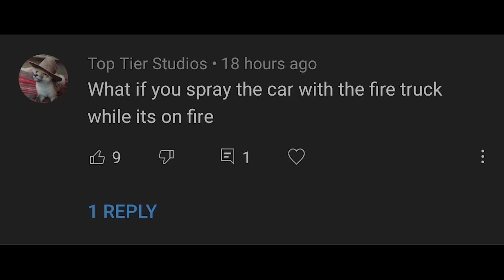What Happens If You Put Out Ghost Car's Fire WIth Water?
-Agent Skittle:
-Agent_Slap:

GTA 5 Setting:
60-70 FPS in Cayo Perico
70-90 FPS in Los Santos
Dying FPS in casino lobby
60-80FPS in Casino Heist

-Screen Type: Windowed Borderless
-Resolution: 2560 x 1440 (Quad HD)
-Aspect Ratio: Auto
-Outpout Monitor: 1
-FXAA: On
-MSAA: Off
-NVIDIA TXAA: Off
-VSync: Off
-Pause Game On Focus Loss: On
-Population Density: 30%
-Population Variety: 30%
-Distance Scaling: 50%
-Texture Quality: Very High
-Shader Quality: Very High
-Shadow Quality: normal
-Reflection Quality: Ultra
-Reflection MSAA: X2
-Water Quality: High
-Particles Quality: Very High
-Grass Quality: Normal (this one is killing our FPS)
-Soft Shadows: Softer
-Post FX: High
-Motion Blur Strength: 0%
-In-Game Depth Of Field Effects: Off
-Ambient Occlusion: High
-Tessellation: Very High
-Restore Defaults: No Please Don't